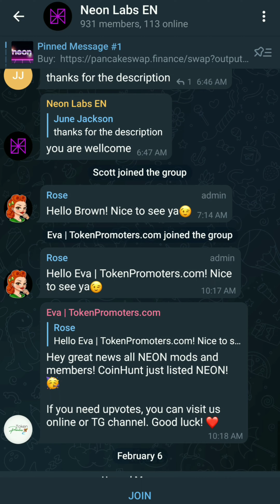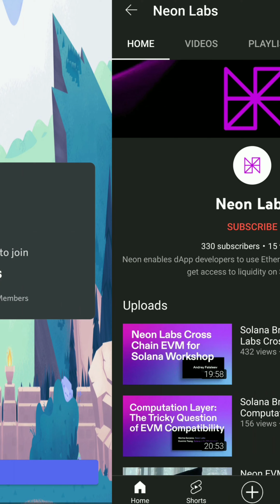New Coin Launch Today With 100x Potential NEON - Virtual machine from EthereumScalability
New Coin Launch Today With 100x Potential NEON - Virtual machine from Ethereum
Scalability

Virtual machine from Ethereum
Scalability and liquidity from Solana

Neon Advantages

High throughput:

4,500 tps
speed

Low gas fees
.000015 SOL / tx

scalability
Scalability Benefits
Enjoy low gas fees and high transaction speed on Solana

languages
Familiar Languages
Write your dApps in languages you know, like Solidity and Vyper

changes
Minimal Contract Changes
Deploy Ethereum dApps without any reconfigurations to smart contracts

tools
Tools You Know
Use Ethereum-based tools you know and love like MetaMask and Truffle

growing
Growing Solana Market
Get access to SOL, native Solana assets, and other bridged assets

ecosystem
Attractive Solana Ecosystem
Enjoy first-mover advantage and reach new

customers
A Fully Ethereum-Compatible Environment on Solana

100x crypto
100x gem